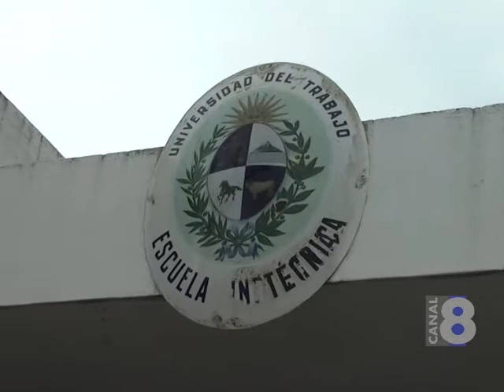SE REALIZÓ JORNADA DE CAPACITACIÓN PARA PROFESORES DE UTU RÍO BRANCO